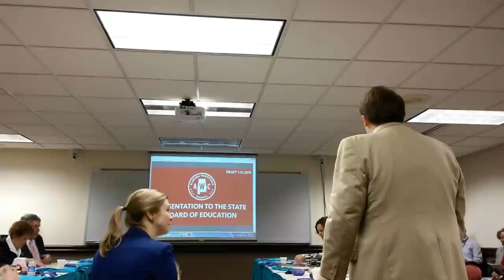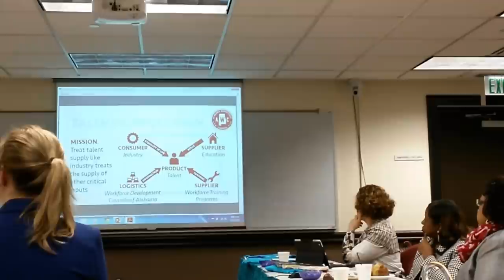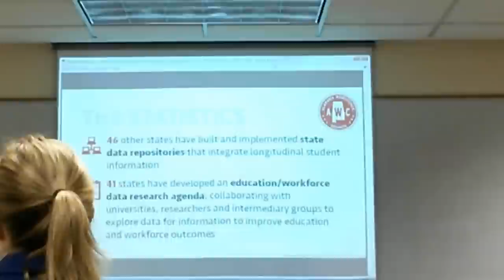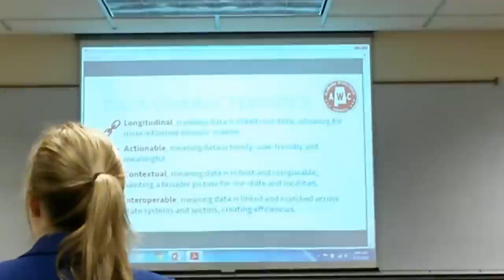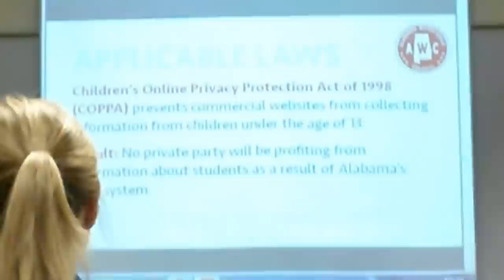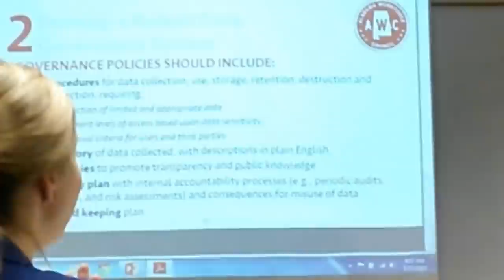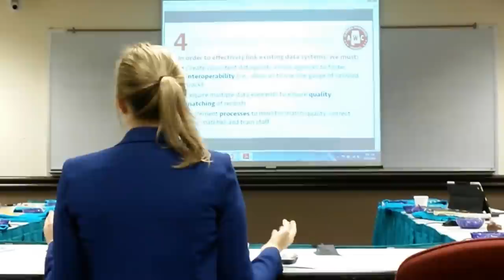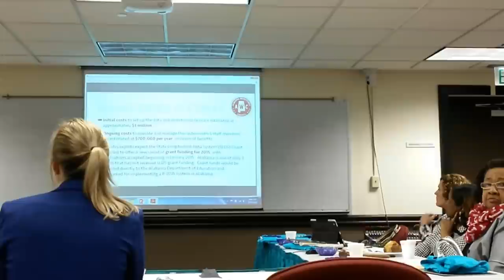P20W Workforce Presentation To AL SBOE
Hear presentation by Workforce Council on making use of data gathered from students..3 mil initial $cost and 700,000 per yr.